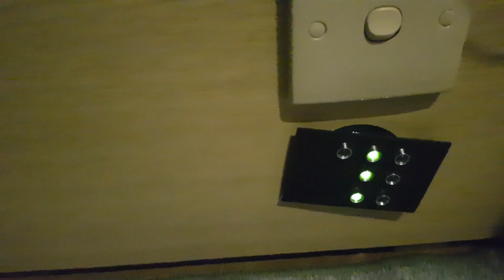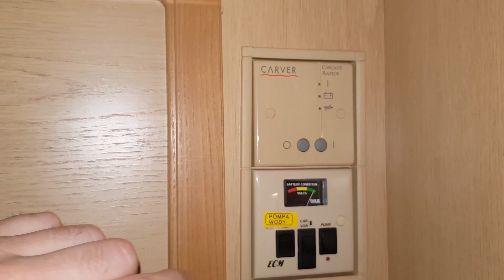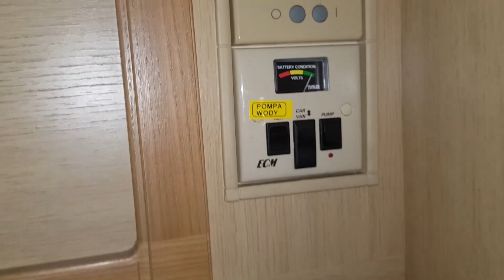Kemping #001: Wskaźnik poziomu wody w zbiornikach w kamperze/przyczepie kempingowej/kempingu